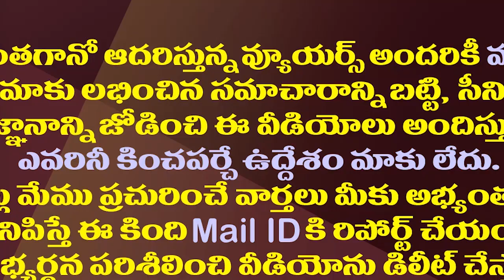చంద్రబాబుకు లేకుండా చేస్తున్న అంశం ఇదేనా?| Chandrababu Is Seriously Thinking For The Next Elections